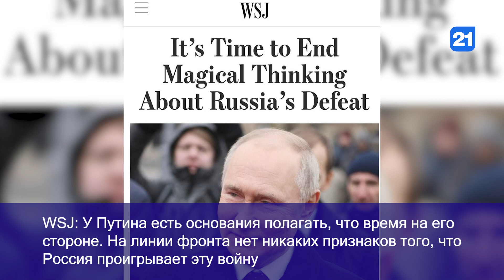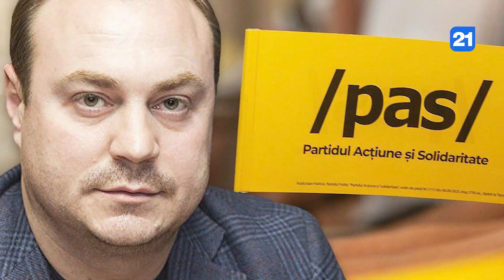NEWS DIGEST 17.11.2023